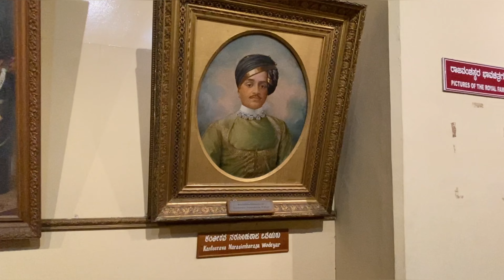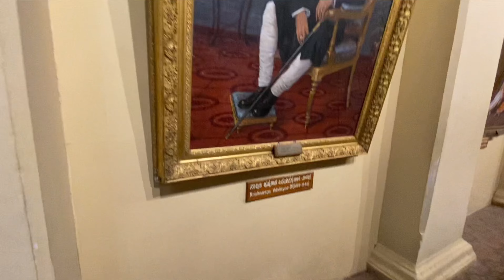MYSORE PALACE|Mysore tourist place |Tamil vlogs|Karnataka|Maharaja palace